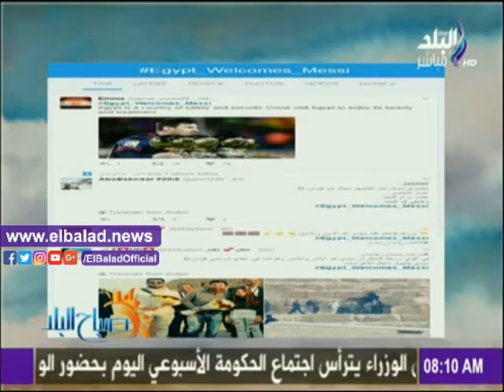صدى البلد |رشا مجدى:أتمنى أن تنجح زيارة ميسى في إحياء السياحة